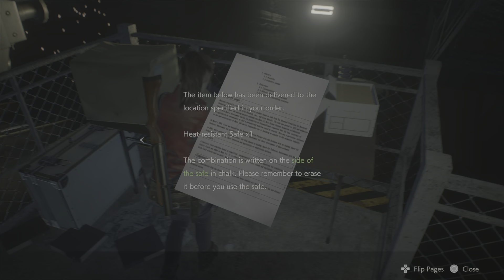Resident Evil 2 Walkthrough Part 16 - Claire, The Sewers